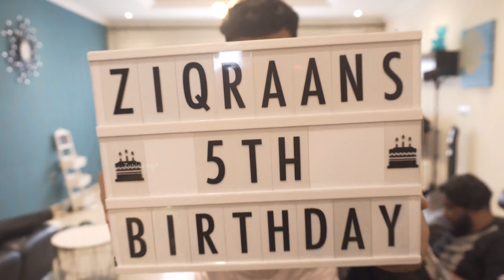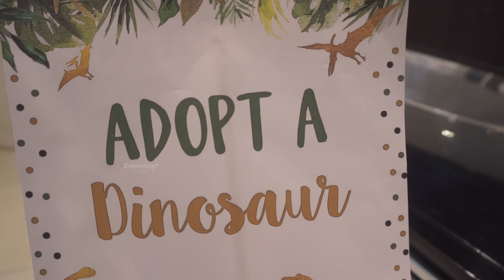Ziqraan's 5th and 1st ever Birthday Celebration 🎉🎉 | Designed by Raniyah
Ziqraan, an Iranian name that means Remembrance, Thoughts of the Past, was first whispered into his ears on May 6th 2017, 11.56 pm by his mom Raniyah Usman.
The special moment was witnessed by Zubin Mashood on the same day. But they haven't celebrated his bday or hosted till the 5th one  on May 6th 2022. So this is more than special to them, as they made his wish come true.
An enthusiastic restaurant owner, the consultant, and content creator, together with a passionate shutterbug, jointly presents the magic behind succulent dishes offered at various places.

Please drop in your requests, suggestions, and feedback as comments. We do love to hear from you.